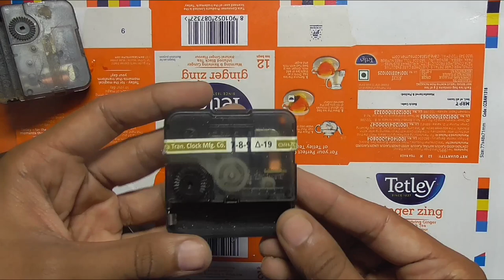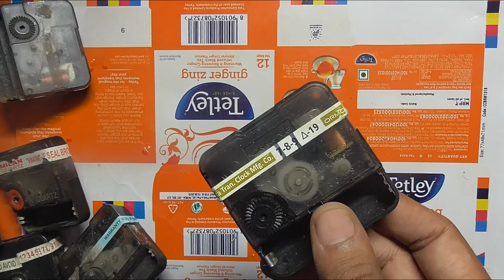Machine repair Kese Kre | How to repair Wall clock machine Very Easily At Home| By Gajendra Kumawat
1. Camera
2. Mic
3. Battery BL 5c
4. NOKIA 105 SS (Black)
5. Electronic Repairing, Soldering, Crafting Tool Kit(Pack of 5 Pieces)
6. 7 in 1 Soldering Kit
7. THEMISTO - built with passion Themisto Electric Soldering Iron Kit/25W Soldering Iron Kit (6IN1WITHMM)

Ajanta Mfg. pvt. ltd. Plastic Sweep Oreva Movement Machine for Wall Clock (Black, 12):-

Ajanta Mfg. Battery Operated Plastic Ticking Wall Clock Movement Machine with Hands (Made in India 100%) (Gold,Black,Silver)

Combo of 3 Ajanta Mfg. Quartz Plastic Ticking Wall Clock Machine with Hands (Antique Needles : Black, White, Gold)

DIY Crafts 360pcs 6mm-23mm Watch Band Pins Link Spring Bars Remover Tool Stainless Steel (Design # No 1, Pack Of 360pcs)

Shocknshop Digital Sports Multi Functional Black Dial Watch for Mens Boys -315RED